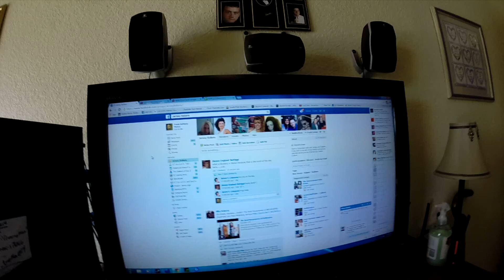Rub it in